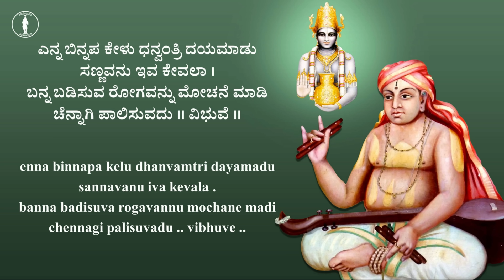Enna Binnapa Kelo | Sri Gopala Dasaru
Sung by Dr. Venugopal K.
Tune Composed by Sri Puttur Narasimha Nayak.

"enna binnapa kelu dhanvantri dayamadu
sannavanu iva kevala .." by Sri Gopala Dasaru.

Prime music: